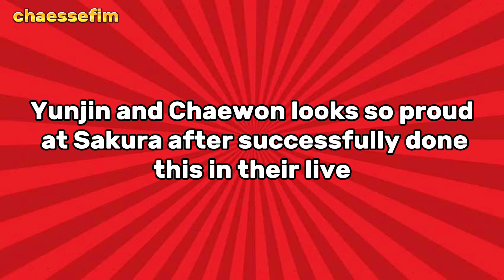Yunjin and Chaewon looks so proud at Sakura after successfully done this in their live